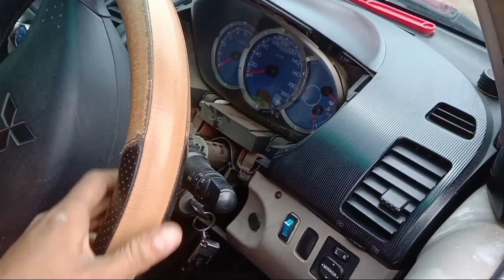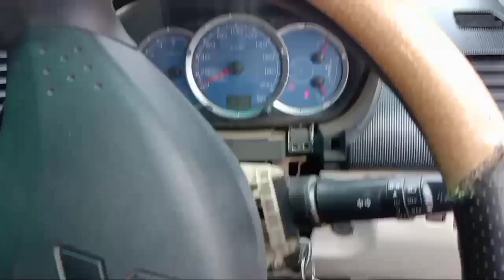Setir mobil ngancing,ngelok tidak bisa belok ini Penyebabnya,,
SetirNgancing/Ngelok
MitsubishiTriton/Pajero

Semoga bermanfaat untuk kita semua Pemula jangan lupa berdoa dan berusaha 🙏

Sahabat kembar terimakasih atas semua dukungan dan Doanya, semoga apa yang Papi Kembar bagikan bermanfaat bagi kita semua.
 Dimanapun sahabat kembar sahabat You Tube berada Papi Doakan Sehat murah rizki dan panjang umur amin...
 Untuk sahabat baru hadir di channel Papi Kembar jangan lupa di Subscribe ya karena dukungan sahabat sangat penting untuk kemajuan channel Papi Kembar karena Subscribe itu gratis jadi bantu di Subscribe ya sahabat Terimakasih...

Info Service/Konsultasi
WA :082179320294